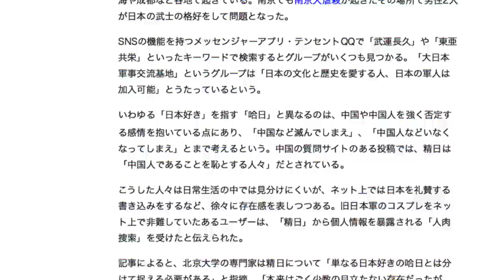[精神的日本人]って日本人になりたい中国人のこと?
福島香織さん ジャーナリスト

見て戴きたい動画

・シリアと北朝鮮 背後に存在する物

・「非核化しない」北朝鮮の提案

・強い習近平氏に何か期待するの？
藤井厳喜さん 国際問題ｱﾅﾘｽﾄ・未来学者・詩人

・決定権のない金正恩と朝鮮戦争の裏

森友文書、財務省が書き換えか
・朝日新聞・財務省どっちが解体？
高橋洋一さん 経済数量学者 嘉悦大学教授

・米露・中の今後を予測する

・習近平終身独裁体制 次に日本が飲み込まれる！
高山正之さん ジャーナリスト

・国家主席が皇帝に 終わりの始まりが‥

・[未来へのツケ] [国の借金]などといい加減にしろ!!
西部邁さん評論家 雑誌『表現者』顧問

・世界から尊敬されるおくゆかしき日本人

北朝鮮の核保有は金正恩(金王朝)体制維持の為などと報道されていますが、実は北朝鮮の…
・北鮮の核は体制維持の為はウソ

・高麗連邦構想五輪の裏で現実化

・公共禁煙キャンペーンとヒトラー
西部邁さん 評論家雑誌『表現者』顧問

[安倍首相と緊縮財政] 次の問題は安倍首相の後に、誰が自民党総裁になるかです。
・安倍首相と緊縮財政

・平昌五輪後の情勢を予測する

中共は今、日本にすり寄る外交に変化してきています。立場が有利な時でも「弱腰な外交」ではアジア諸国(反日国は除く)はどう思うでしょうか。
・「蔡英文総統閣下」削除は大間違い

・台湾の人たちに残った日本
百田尚樹さん 小説家 放送作家
我那覇真子さん

・なぜ？ 反日・売国議員は増えた その理由

北朝鮮に対する認識の異常に欠除した日本の平昌五輪テレビ中継と不幸にも存在する本当の意味での性奴隷
百田尚樹さん小説家 放送作家
我那覇真子さん

・安倍首相 米にメッセージ[北朝鮮の核・ミサイル計画放棄]絶対に譲れない

ウオーター・ゲート事件を遥かに超えた、米政界の天地が入れ替わるスキャンダル!
・政府が関与[トランプおろし]が明らかに!